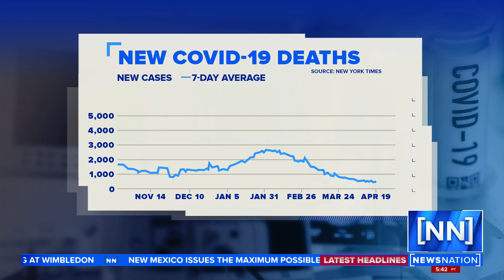Who should wear a mask on a plane still? | NewsNation Prime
Dr. Monica Gandhi says there are several safe options for passengers who still want to mask up on public transportation, but there's no longer a public health emergency that requires a mandate.